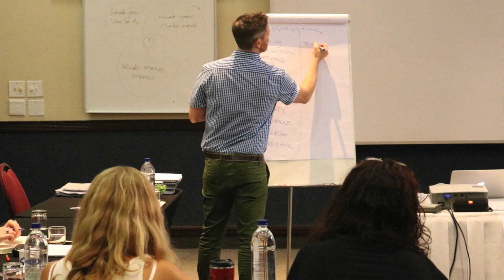Nicky Knows How To Start A Coaching Business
Nicki Fenthum joined our Wealthy Coach Retreat in South Africa. Nicky Knows How To Start A Coaching Business. She learned all the tools at the retreat. Nicky is a strong woman, ready to take the first steps to independence and a freedom lifestyle. Her presence contributed to a wonderful energy between the group throughout the three days. We're in love with Nicky.
When you're ready to say "bye bye" to your boss and say "hello" to the freedom you'll have as an entrepreneur, then you should consider joining us. Our next Wealthy Coach Retreat is in Tuscany or South Africa.

Business Coach Carl Brooks and Spiritual Coach JJ van Zon organise the successful Wealthy Coach Retreat in Tuscany and South Africa. When you're ready to say "bye bye" to your boss and start your own business that makes a difference with your unique gifts, you should consider coming to our Wealthy Coach Retreat in Tuscany or South Africa.